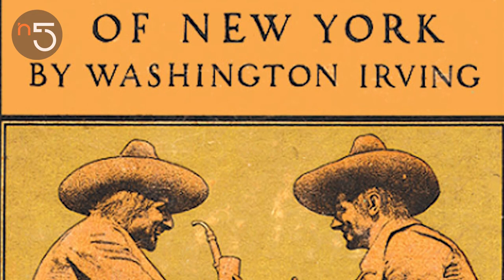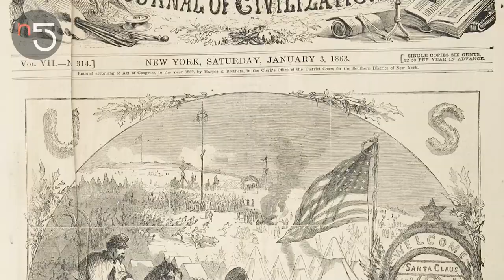El Origen de Santa Claus | Navidad En Cinco | En5.mx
¡Feliz Navidad! La historia de Santa Claus siempre ha causado curiosidad. Por ello, te compartimos en menos de 3 minutos el origen de Santa y de su tradicional viaje para traernos regalos cada Navidad.

0:00 - Intro
0:21 - San Nicolás de Bari / de Mira
0:44 - El origen de los regalos en Navidad
1:12 - De San Nicolás a Santa Claus
1:34 - Adaptaciones de Santa Claus